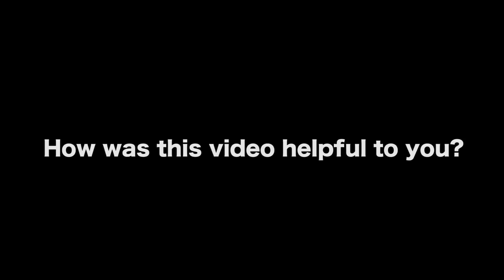Making Movies In LA Is Different Than Other Places - Ryan Harriss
Ryan Harriss was born in Ashland, Oregon, USA and is a director, writer, and producer known for Zooey (2020), Sharing Economy (2016), and The Man Who Came From Nowhere (2014). He began making movies at the age of 9 after seeing Merian C. Cooper and Ernest B. Schoedsack's King Kong (1933). In 2014 he co-founded Walking Distance Productions with producing partners Jeff Haskett-Wood and Oscar Gubelman.

AUDIO